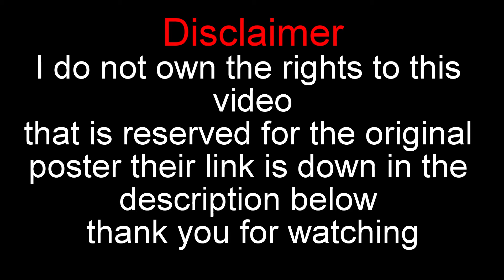Parent’s Hearing(Reaction!!!!!)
DID YOU HEAR ME!!!